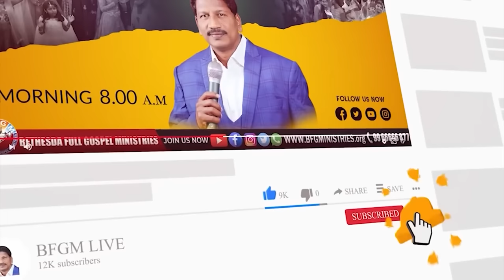Today's promise 31.10.2023 | BFGM LIVE